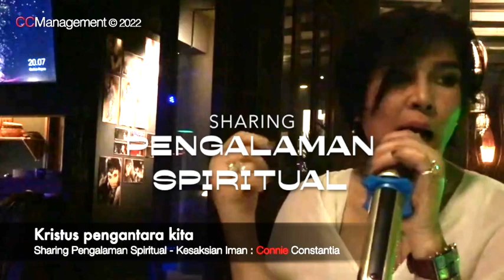Part 5 - Kenapa disebut Bapa di Sorga ?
Kristus Pengantara Kita - Kesaksian Iman Connie Constantia  - Sharing Pengalaman Spiritual